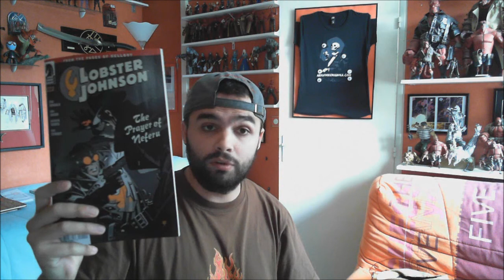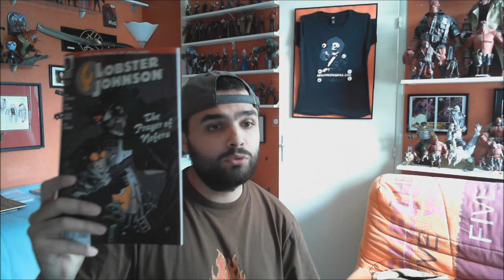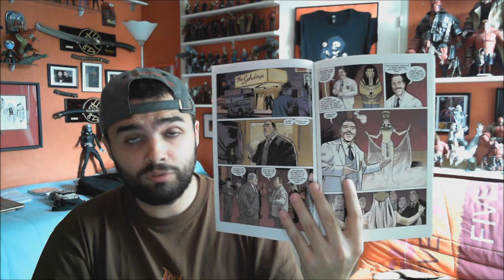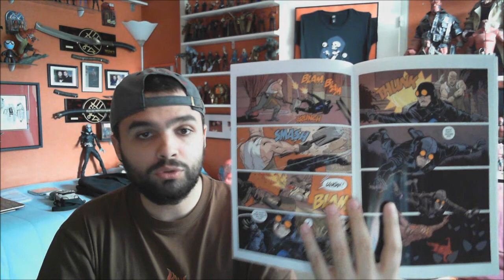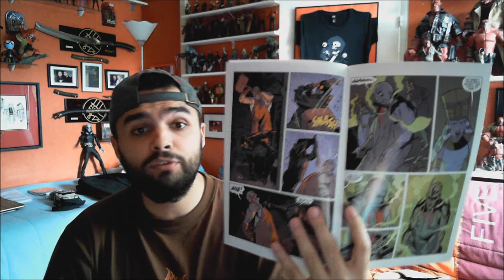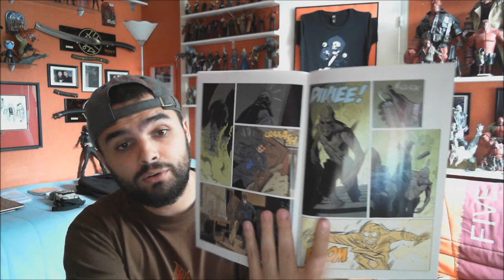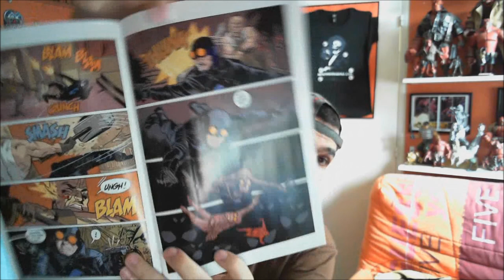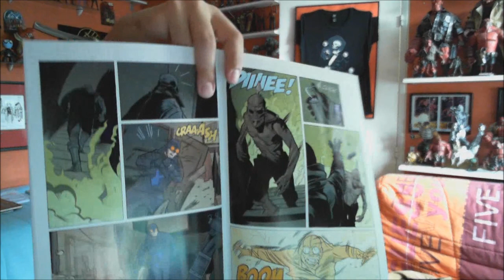Lobster Johnson : The Prayer Of Neferu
Ami(e)s fans du vigilante à la pince de homard, welcome dans cette nouvelle émission dédiée au one-shot "Lobster Johnson : The Prayer Of Neferu". Est-ce que c'est bien ? A quoi ça ressemble déjà un homard ? Doit-on courir lorsqu'on est poursuivi par un monstre zombie un poil vénère ? Les réponses à ces questions, tout de suite, maintenant, right now ! Enjoy :